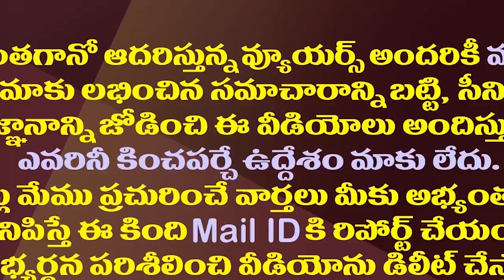కేశినేనికి కేంద్రమంత్రి పదవి..టీడీపీకి షాక్ తప్పదా?| Kesineni Nani Was Offered Minister Post By BJP